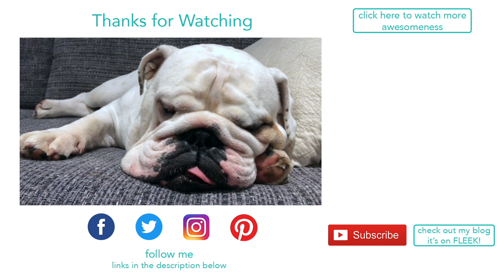Lincoln has no Monday Blues | ENGLISH BULLDOG